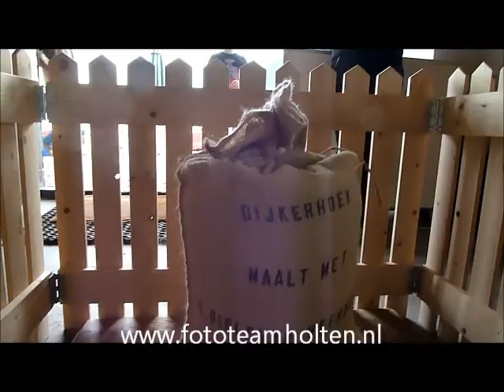Nationale Molendag In Dijkerhoek 2011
Zaterdag 14 mei was weer de nationale molendag
het plubliek kon weer een kijken nemen in de molen.
Ook in Dijkerhoek was er rond de molen de hegeman
veel te doen. Er was een kinderrommelmarkt, kraampjes
langs de weg. Ook was er lekkere zelf gebakken pannekoek te
koop, er werden veel pannekoeken verkocht. Het was weer een
zeer geslaagde dag.

Auteur: Fototeamholten